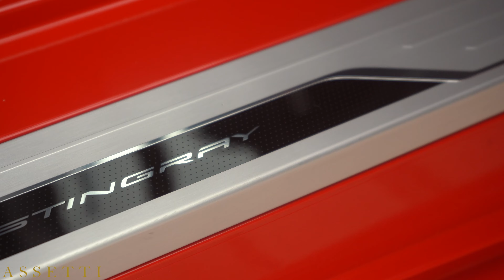Corvette Stingray Fully Protected with XPEL Ultimate Plus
At Assetti we pride ourselves on our personalised hassle-free customer interaction so don't hesitate to give us a call, message or email at anytime for any enquiries at all.